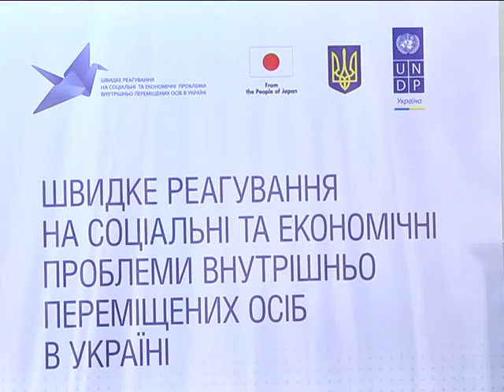Программа трудоустройства переселенцев с востока Украины